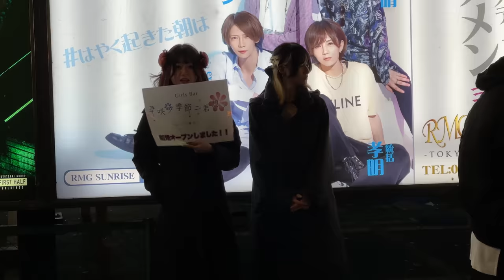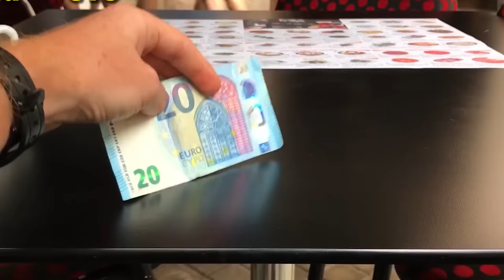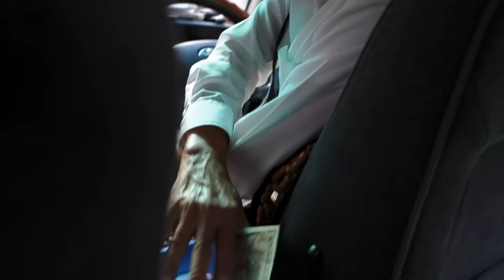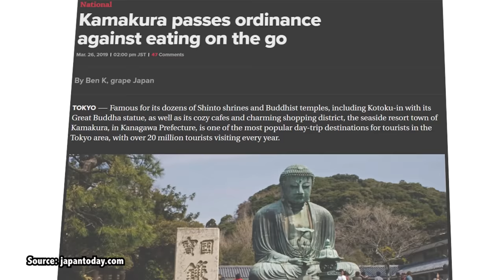DON'T DO THESE THINGS IN JAPAN | A Tourist's Guide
Japan is an incredible destination with a rich culture, but it's important to be respectful of local customs and traditions while you're there. In this video, I will  show you 6 things NOT to do in Japan to ensure you're showing respect for Japanese culture. From not tipping to avoiding public displays of affection, we'll cover the most important dos and don'ts for travelers to Japan.

Additionally, I share some tips on how to blend in and act like a local, so you can fully immerse yourself in the culture without offending anyone. Whether you're a first-time visitor or a seasoned traveler, this video is a must-watch before your trip to Japan. After watching this vlog, you'll be able to fully appreciate and respect the culture while having an amazing time in this beautiful country.